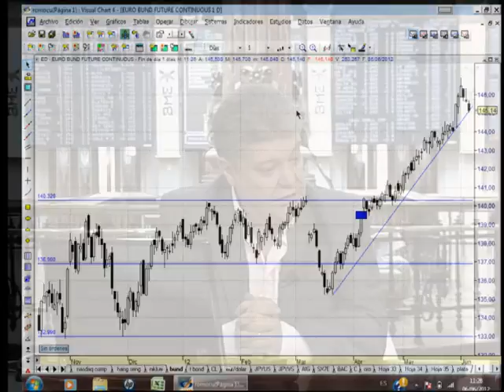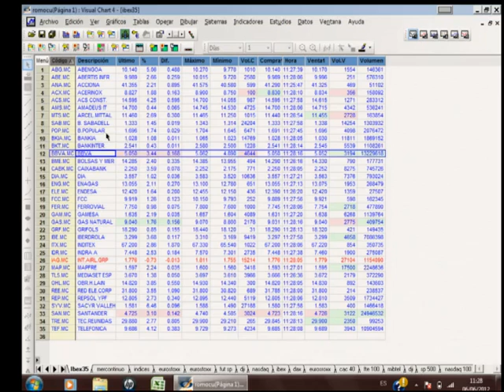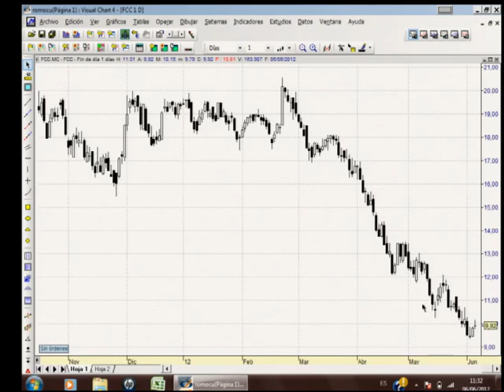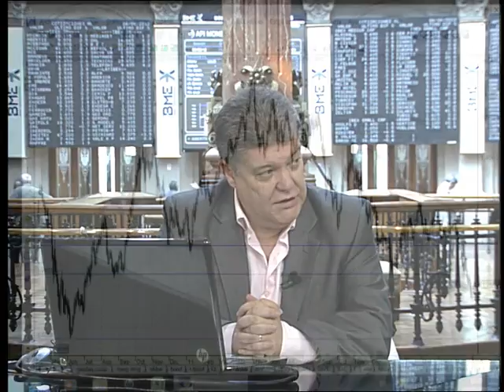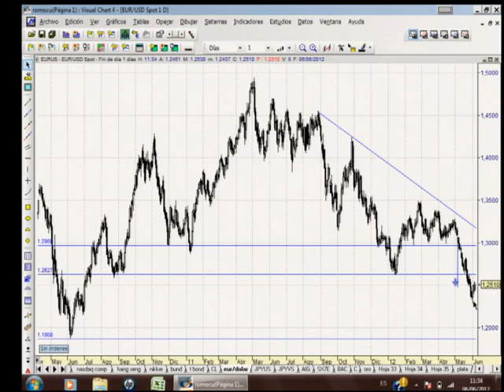Roberto Moro de AptaNegocios en Estrategias Tv (06.06.12)